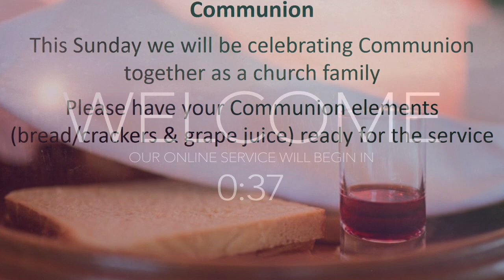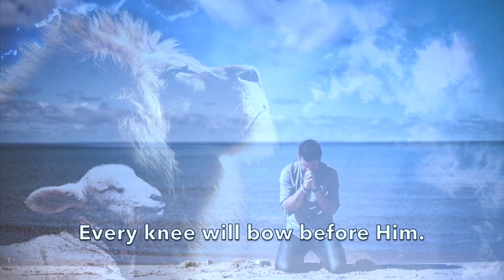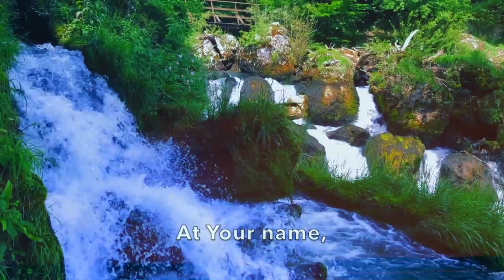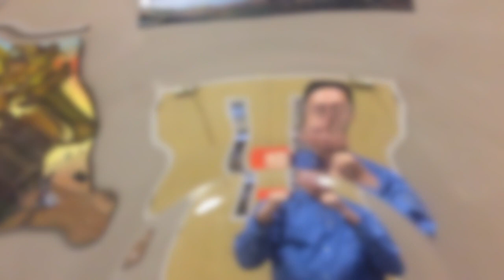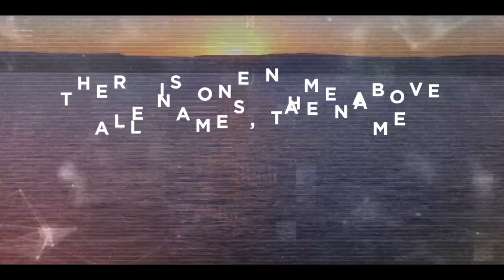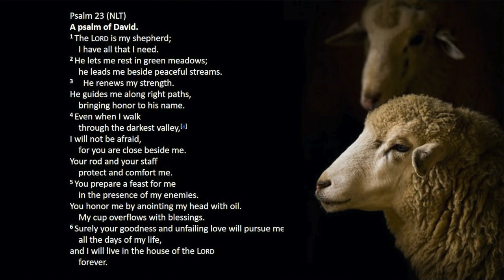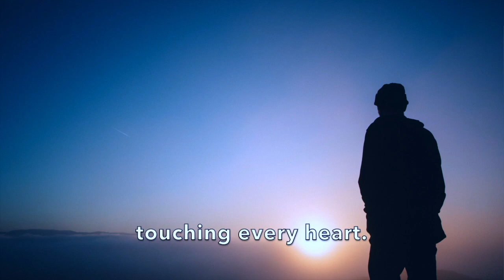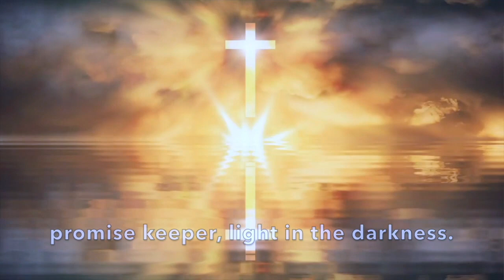EQUIP U Series "What's in a Name"